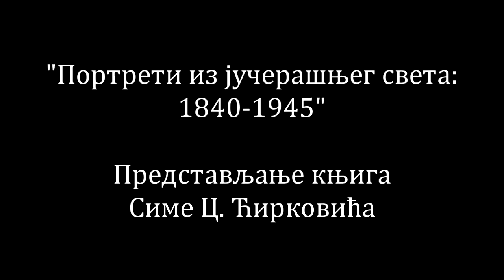Слободно код Бојића - Вече Симе Ц. Ћирковића, 08.10.2015.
У четвртак 8. октобра 2015, с почетком у 19 часова, у Матичном одељењу Библиотеке “Милутин Бојић”, Илије Гарашанина 5, одржано је ауторско вече Симе Ц. Ћирковића – „Портрети из јучерашњег света: 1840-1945“.

Сима Ц. Ћирковић је у новинарству провео 35 година, на пословима новинара, уредника до главног и одговорног уредника у дневним и недељним гласилима.
Објавио је низ фељтона у којима је обрађивао историјске теме и писао серијале који су интригантно откривали преплетеност моћи и власти. Бави се историографијом и лексикографијом. Сарађује у Српском биографском речнику Матице српске, члан је Редакције за историју српске културе Српске енциклопедије Матице српске и САНУ. Опробао се и као ТВ аутор.

До сада је објавио:
„Марсејски крст краља Александра“, „Силуете и карактери – надимци старих Београђана“, „Књаз Михаило Обреновић – живот и политика“, „Београд – град тајни“ (један од аутора), „Речник архаизама“, „Патрицији и пустолови, највеће мистерије старог Београда“, „Балкански атентати – убити преко нишана“, „Ко је ко у Недићевој Србији 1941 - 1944“, „Речник урбане свакодневице“, „Калемегданске сенке - портрет београдског човека“, „Огањ и нада“.
После 11 година „Марсејски крст краља Александра“ има ново издање, док је у припреми књига „Надимци старих Београђана“.
Са аутором разговарала Олга Јечменица, библиотекар